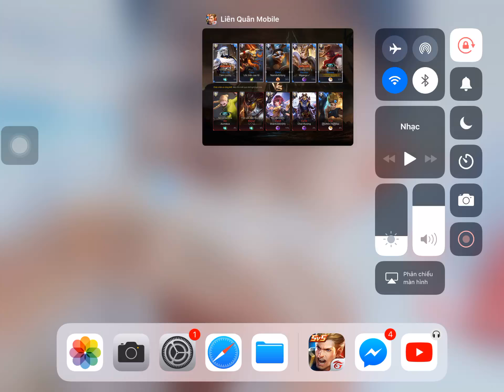Liên quân mobile:hướng dẫn chơi ryoma solo đường kinh kong p2 ( team bạn gần full bậc S )